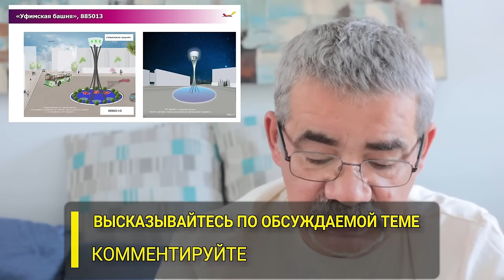"Золотая Юрта" Хабирова" "Открытая Политика". Выпуск - 606. От 27.07.24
"Золотая Юрта" Хабирова"

Хронометраж выпуска:
00:18 - Имитация успеха;
05:14 - Золотая юрта Атая...;
07:36 - Криминальная сводка;
11:34 - Техас Хабирова: жалки итоги;
14:19 - Юбилей или "днюха"?;
16:28 - А бесплатно - страшно...;
18:19 - Загадочное исследование;
20:29 - Опрос: продолжение;